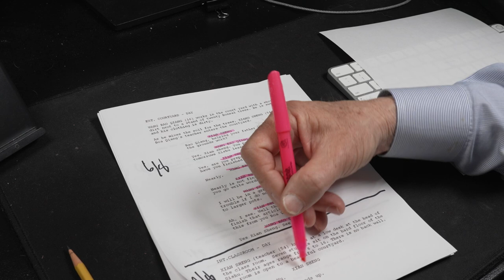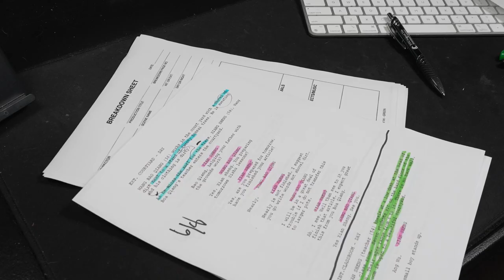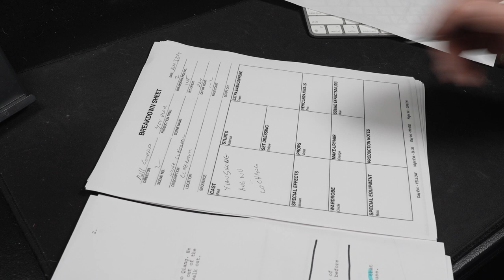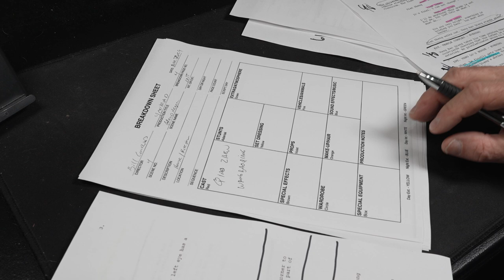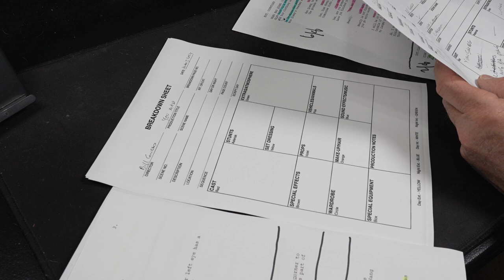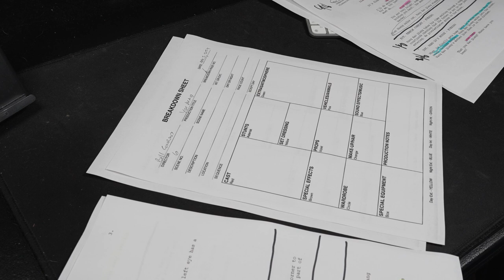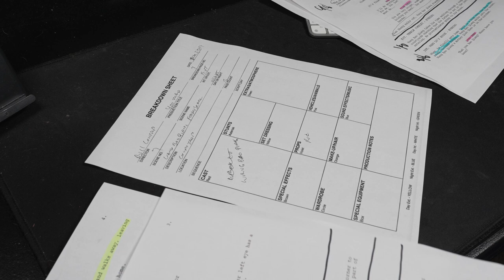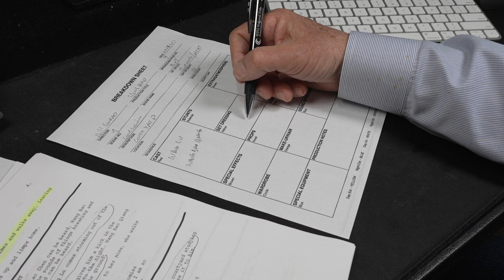Ask Bill Conrad - First Draft of 4.3 Week 4 Submission - Script Breakdown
askbillconrad.com - this is the first of two drafts of 4.3